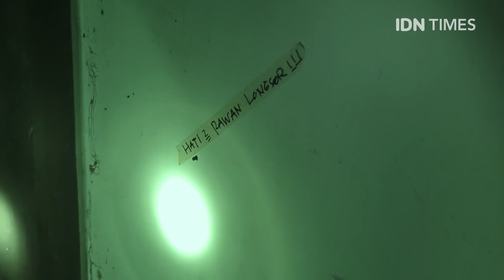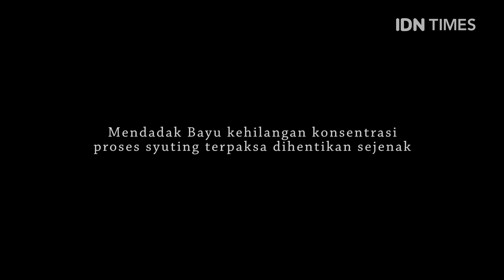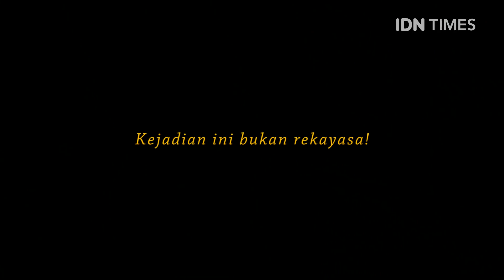PM:AM [S2 - E8] Wisma Merawan, Kota Jember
Tim PM:AM kali ini mengunjungi Wisma Merawan di Kota Jember. Cerita keangkeran wisma yang sempat digunakan untuk syuting film Kafir memang sudah dibuktikan banyak orang. Mulai penampakan kuntilanak, sosok anak kecil, bahkan konon katanya ada suatu sosok yang mendiami daerah tersebut untuk menjaga suatu pusaka. Lalu sosok apakah itu dan bagaimana keseruan Bang Dul dan Bayu kali ini? Saksikan episode baru PM:AM, khan maen!